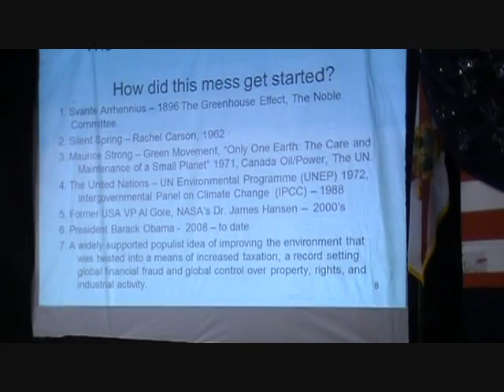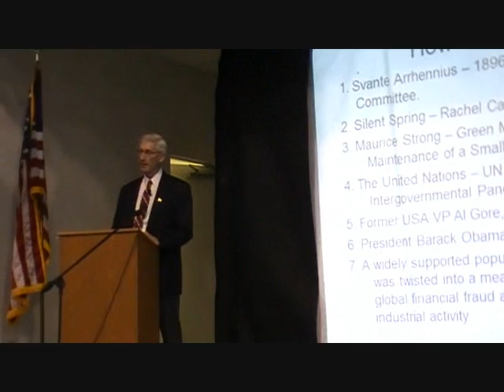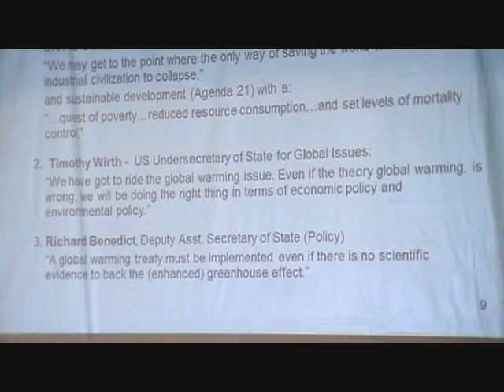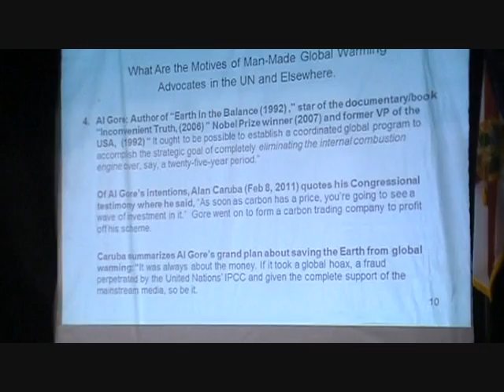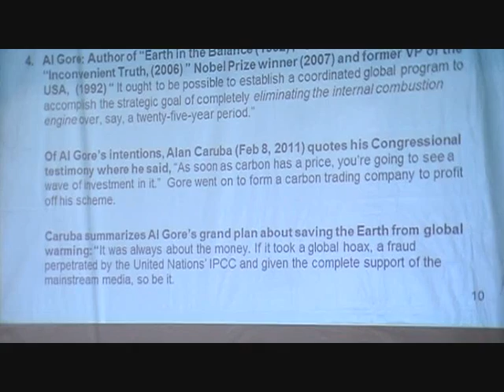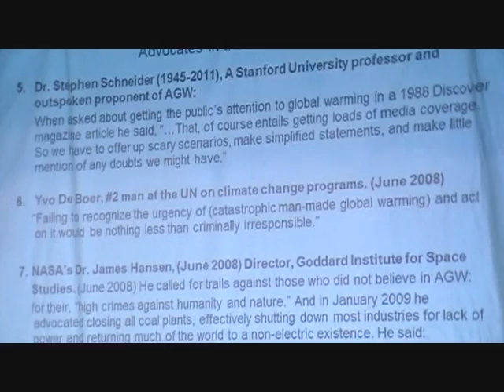Climate Change Seminar John Casey 2